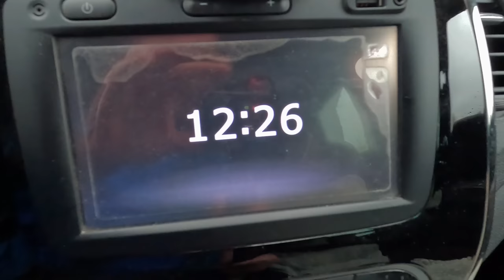АНАПА - ШТОРМ КАК Я СЕГОДНЯ ТОНУЛ.... НА КАЙТЕ В МОРЕ! НЕВЕРОЯТНЫЙ ЗАКАТ на ПЛЯЖЕ МОЖЕПСИН